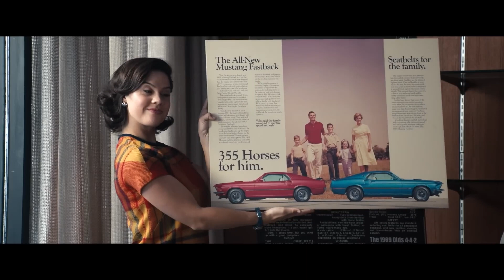FLY ME TO THE MOON Trailer 2 [2024] Scarlett Johansson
FLY ME TO THE MOON Trailer -  Scarlett Johansson, Channing Tatum, Woody Harrelson,   2024 - Sony Pictures / Apple TV